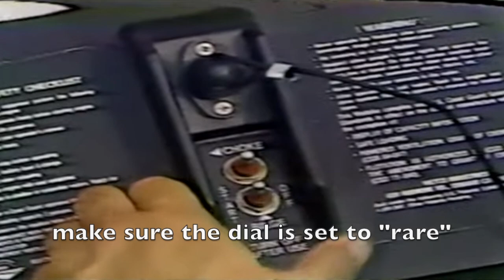tripl doubl type beat / pad instrumental art / sample type beat / 808 wavey vaporwave trap /rare 90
Produced by Wavey Ryan Lee
bossa nova ryan lee
nba ryan lee
Aire 90
rare